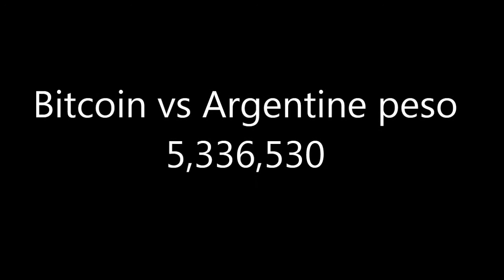Bitcoin vs Argentine peso Moroccan Dirham Belize Dollar Cyprus pound palladium oz